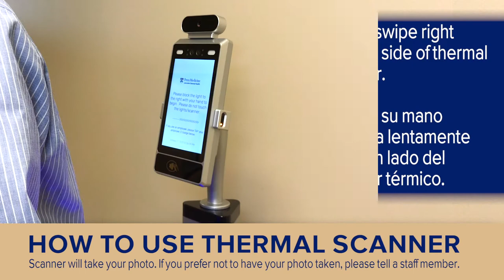How to Use Thermal Scanner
This video will walk you through the steps necessary to use the thermal scanner